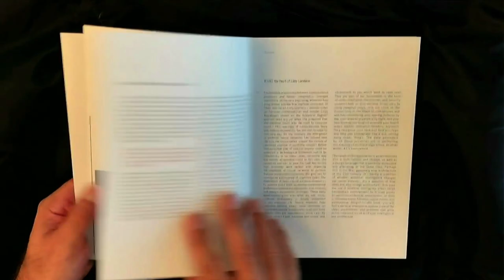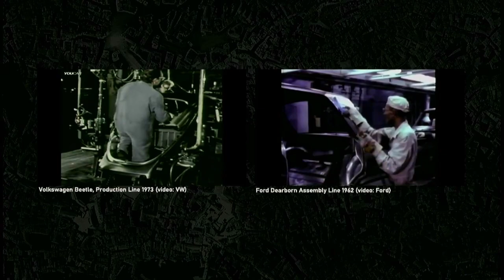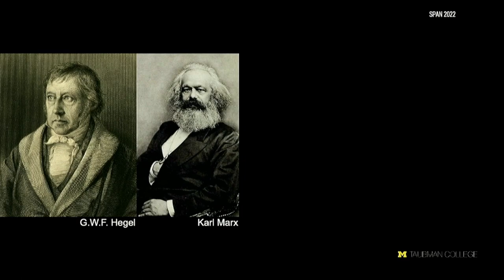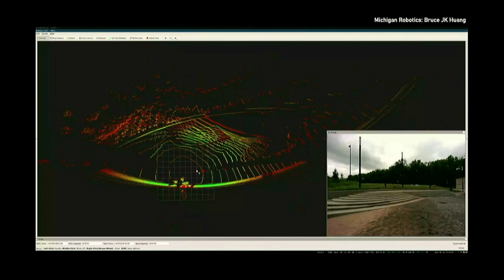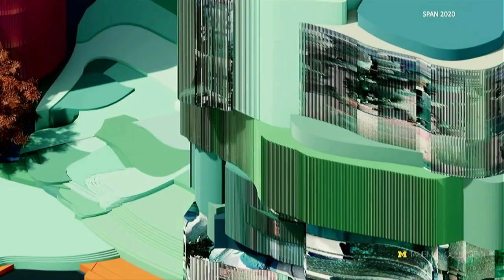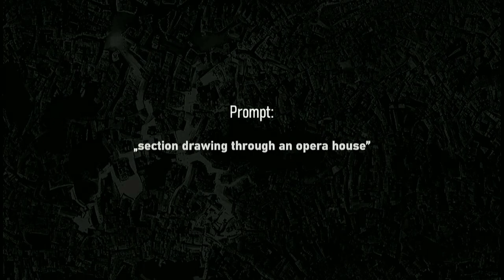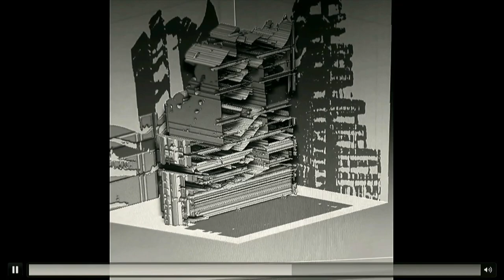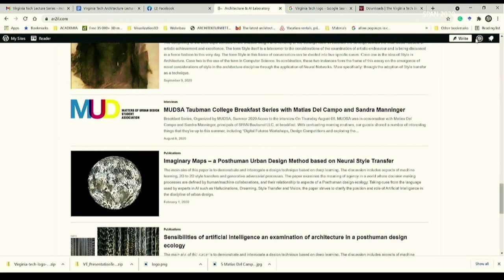Matias del Campo: "Neural Architecture"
Matias del Campo: Neural Architecture - Design and Artificial Intelligence

The lecture provides an opportunity to survey the emerging field of Architecture and Artificial Intelligence, and to reflect on the implications of a world increasingly entangled in questions of the agency, culture and ethics of AI. The main goal of Neural Architecture is to understand how to interrogate artificial intelligence--a technological tool--in the field of architectural design, traditionally a practice that combines humanities and visual arts. Matias del Campo, the author of Neural Architecture is currently exploring specific applications of artificial intelligence in contemporary architecture, focusing on their relationship to material and symbolic culture. AI has experienced explosive growth in recent years in a range of fields including architecture but its implications for the humanistic values that distinguish architecture from technology have yet to be measured.

Dr. Matias del Campo is a registered architect, designer, and educator. He is an Associate Professor at Taubman College for Architecture and Urban Planning, University of Michigan, and director of the AR2IL – The Architecture and Artificial Intelligence Laboratory at UoM. He conducts research on advanced design methods in architecture, primarily through the application of Artificial Intelligence techniques in collaboration with the Computer Science department and Michigan Robotics - of which he is also an affiliated faculty member. Matias del Campo is the co-founder of the architecture practice SPAN. Their award-winning architectural designs are informed by advanced geometry, computational methodologies, and philosophical inquiry.